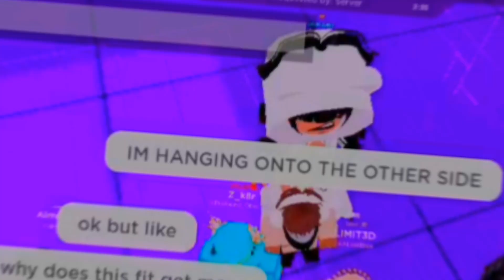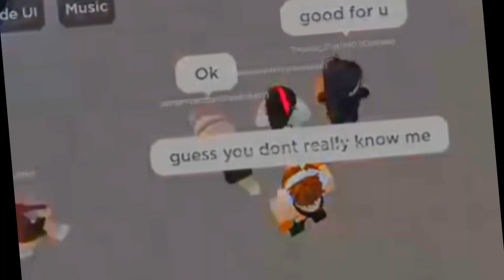Undefeatable Roblox Sonic Frontiers Lyric Prank